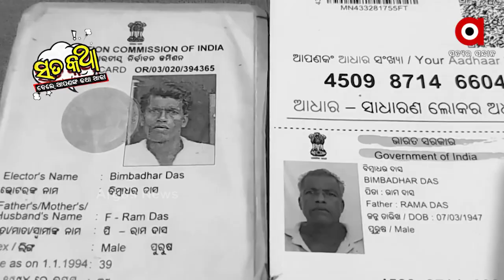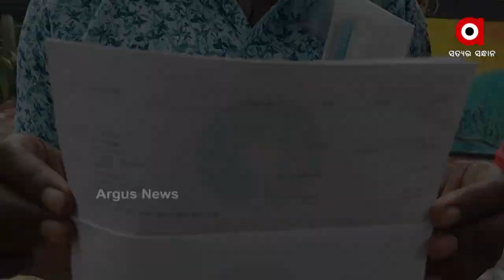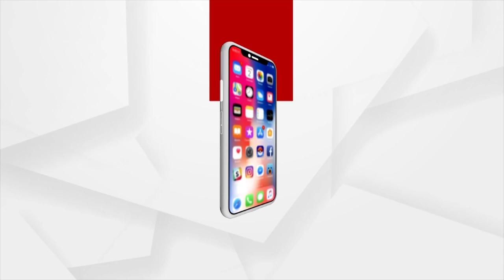ସତକଥା : ଭୂତ ନେଉଛି ଋଣ